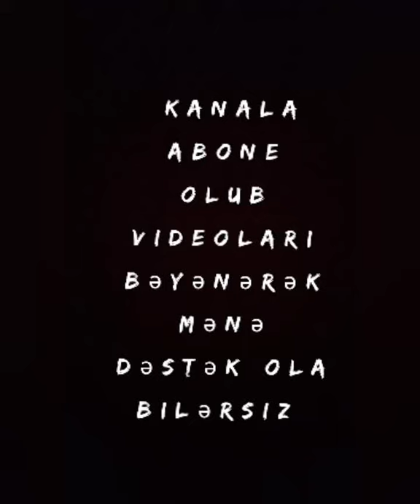[ Hərbi avtomobillər keçilməz yollardan hərəhət edirlər ] камаз урал